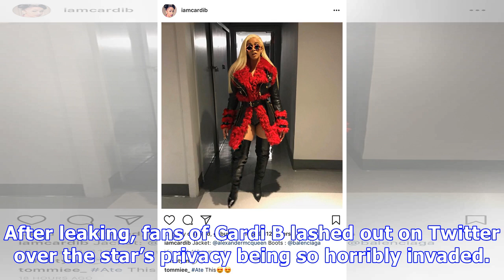Cardi B ...Tape Reportedly Leaks After New Single Drops, But Is It Really Her?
Someone on social media just posted a video of a woman dancing nude and fans who think the clip is of Cardi B are PISSED. Here’s what people are saying about the leak.